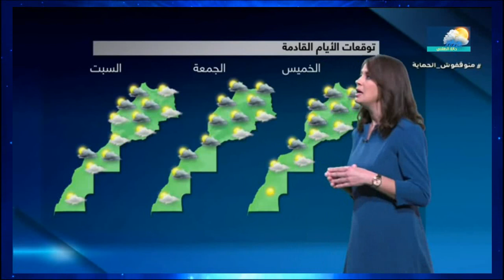حالة الطقس بالمغرب طقس مفاجئ و بارد : الأحد 27 نونبر 2022 وتوقعات الأيام القادمة بحول الله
حالة الطقس بالمغرب : أمطار الخير واضطرابات جوية قادمة ⛈️ _ météo maroc HD

طقس بالمغرب و أهم المدن المغربية، " الطقس " بالمغرب مهمة لكل فلاح مغربي ولهذا سأقدم لكم في هذا الفديو المهم جدا، حالة الطقس بالمغرب بالتفصيل  و" الطقس " ، لاخر تحديث النمادج الطقس بالمغرب العالميه لي طقس و وتوقعات  " الطقس "  طقس المغرب عبرة  موقع  الارصاد الجوية  العالمية ، ونقدم لكم الطقس وطقس التوقعات والايام القادمة.
حالة الطقس بالمغرب وتوقعات الأيام القادمة meteo
 الأحد 27 نونبر 2022
حالة الطقس بالمغرب طقس مفاجئ
طقس مفاجئ و بارد
27/11/2022
akhbarmaghribaya#اخبار_مغربية#
اخبار الظهيرة
اخبار الصباح
اخبار الصباح الآن
اخبار المغرب
اخبار الرياضة
اخبار مغربية
اخبار مراكش
اخبار فاس
اخبار الرباط
أحوال الطقس
نشرة إنذارية عاجلة
حالة الطقس وطقس المغرب احوال الطقس بالمغرب  عبر تطبيق  الارصاد الجوية العالمية . ونقدم في هدا الفديو اخر تحديتات النمادج العلمية لي طقس والطقس بالمغرب وحالة الطقس بالمغرب وmeteo maroc وطقس 2m وحالة الطقس اليوم وطقس المغرب العربي
essaouira météo
essaouira meteo
ouirgane meteo
imsouane meteo
météo essaouira
meteo essaouira
meteo fes
meteo fes demain
meteo fes 15 jours
meteo meknes
meteo casablanca aujourd'hui
meteo maroc al oula
meteo casablanca demain
meteo casa
meteo casablanca
météo meknès 14 jours
meteo marrakech
meteo marrakech aujourd'hui
meteo marrakech demain
meteo maroc 15 jours
meteo maroc en français
meteo tanger
meteo tanger 15 jours
meteo beni mellal
meteo beni mellal  15 jours
meteo azilal
meteo agadir
meteo agadir aujourd'hui
meteo oujda aujourd'hui
meteo oujda
meteo agadir 15 jours
meteo aujourd hui 2022
meteo maroc aujourd'hui 2022
meteo maroc aujourd'hui 2022 2m

ارصاد الجوية
Meteo Maroc
حالة الطقس
اخبار الطقس
اخبار الطقس اليوم
أخبار الجوية
أخبار الطقس هاد الاسبوع
اخبار الجوية اليوم
حالة الطقس
حالة الطقس اليوم
النشرة الجوية المسائية
حالة الطقس الاسبوع القادم
الاحوال الجوية اليوم
الطقس بالمغرب اليوم وغدا
الطقس في المغرب
النشرة الجوية المغربية اليوم 2m
توقعات احوال الطقس للايام المقبلة 2022
ta9s lyoum 2022
meteo algerie 15 jours

meteo algerie
حالة الطقس بالاقمار الصناعية
météo radars
meteo &radar